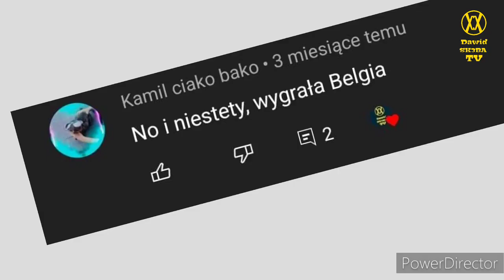Ewolucja Historia - Flaga Belgii🇧🇪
🔴Opis🔴
Cześć! Witajcie w serii ewolucja historia na moim kanale! Dziś wam pokaże jak  jak się zmieniała flaga Belgii na przestrzeni lat. Jeśli masz pomysł na kolejny odcinek z tej serii to napisz w komentarzu! Zapraszam do oglądania!

🎵Muzyka: Audionautix- Bustin Loose
⚫️Montaż: Kolega